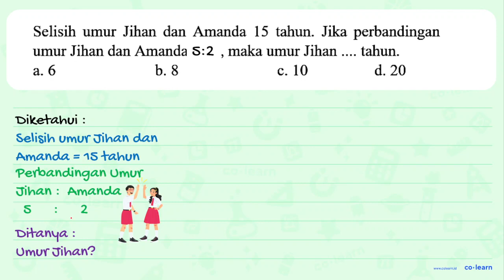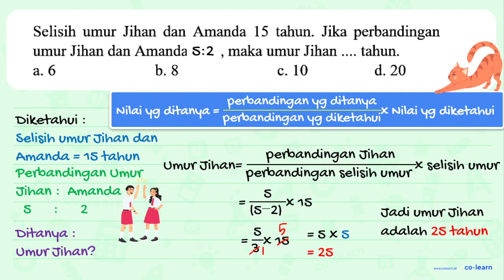Selisih umur Jihan dan Amanda 15 tahun. Jika perbandingan umur Jihan dan Amanda 5 : 3, maka umur ...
Selisih umur Jihan dan Amanda 15 tahun. Jika perbandingan umur Jihan dan Amanda 5 : 3, maka umur Jihan tahun.

Topik atau Materi: Perbandingan Senilai - Skala - Aritmatika - Matematika Kelas 5 SD -

00:00 : Bedah Soal
01:00 : Konsep, rumus dan pengertian Perbandingan Senilai
01:18 : Langkah penyelesaian soal
01:52 : Jawaban akhir
02:22 : Penutup